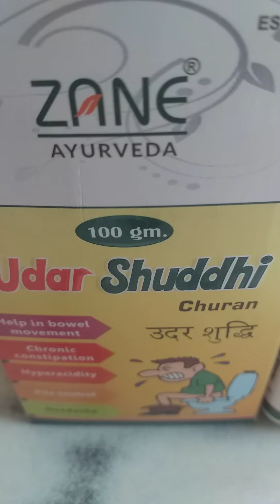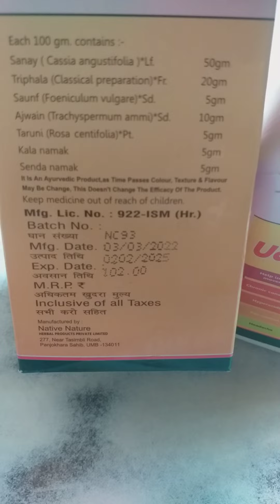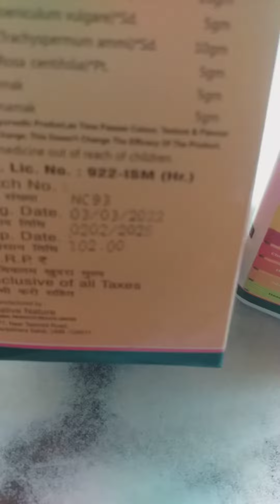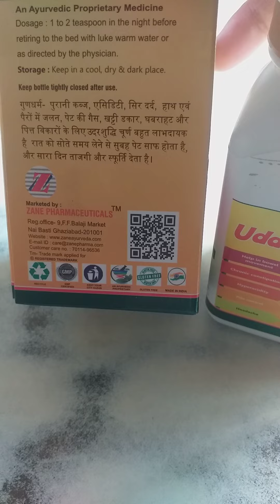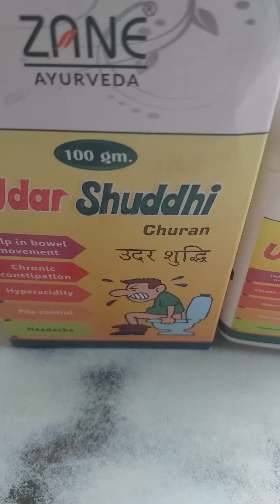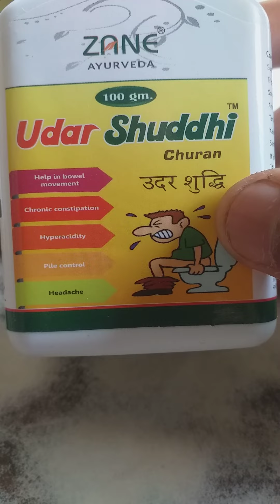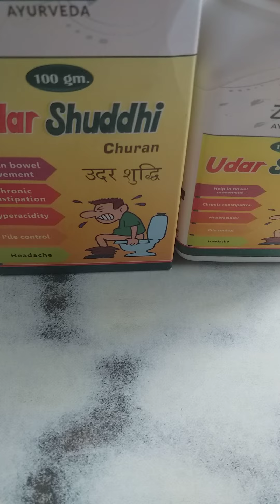Udar shudhi pat saf karne ka churan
Namaskar dosto.
aaj ka video pat ko saf karna ka churan
k bare m banaya gya h aaj ham aapko
es churan ke full information es video
m dange ...

aap hamare chanel.

. thanks...